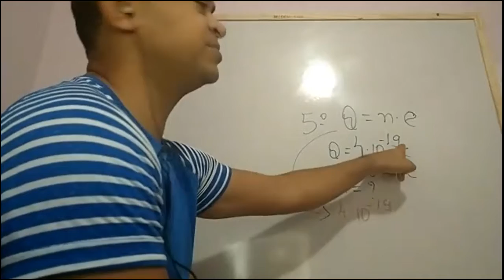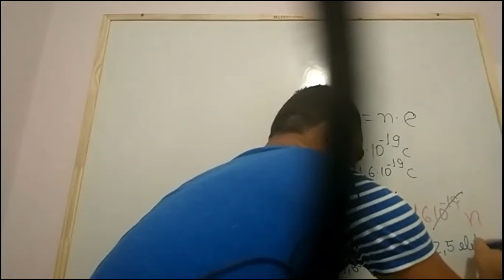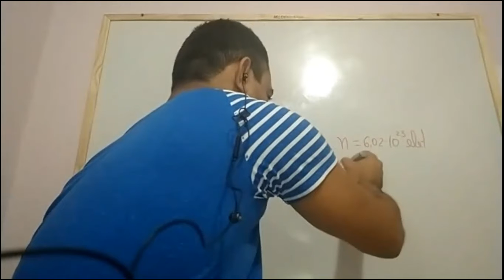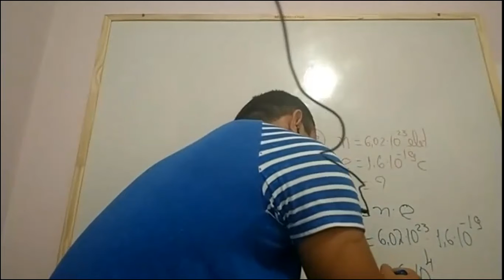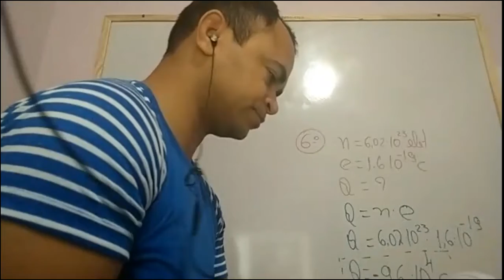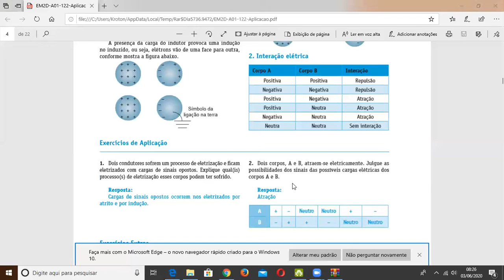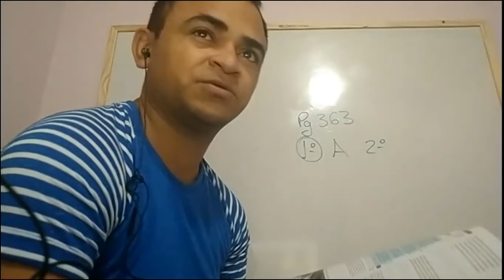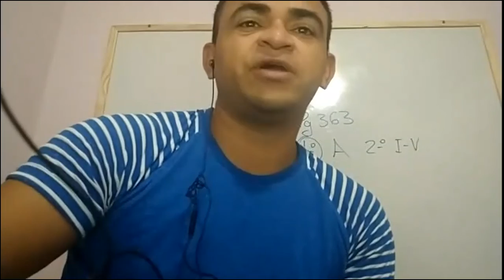Física - 2º Ano - 03/06/2020 - Ananias